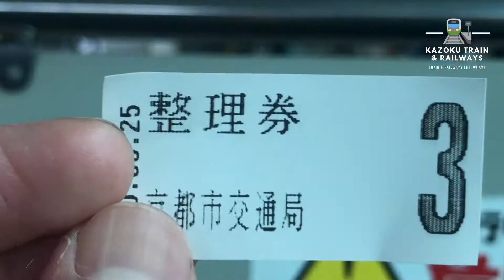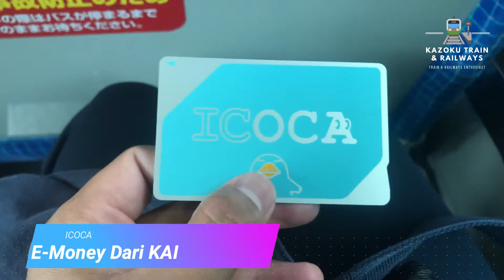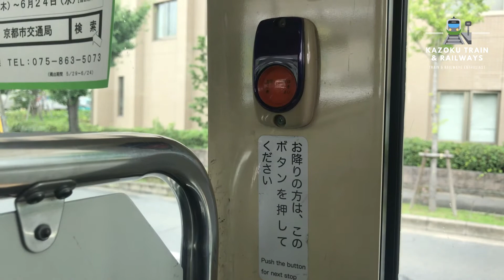Kepoin Bis di Jepang | Tiket Bis DAMRI Kyoto Bisa Dibeli Satuan, Paket Full 1 Hari Atau E-Money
Salam Kenal.
初めまして

Selamat datang di Chanel YouTube saya Kazoku Train and Railways
Berisi video-video tentang perkereta-apian di Indonesia dan Jepang, seperti Hunting kereta, Travel menggunakan kereta api, Vlog di Stasiun-Stasiun, Dan Lain-lain..
Video akan di usahakan untuk diupload setiap harinya..

Terima kasih .
ご親切 ありがとう ございました。

وَ السَّلاَمُ عَلَيْكُمْ وَرَحْمَةُ اللهِ

Salam Railfans.